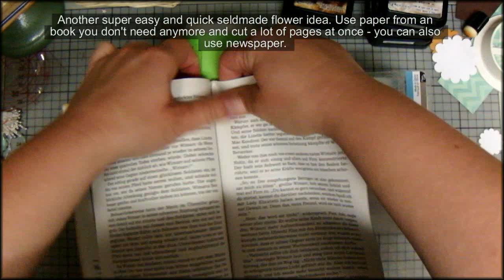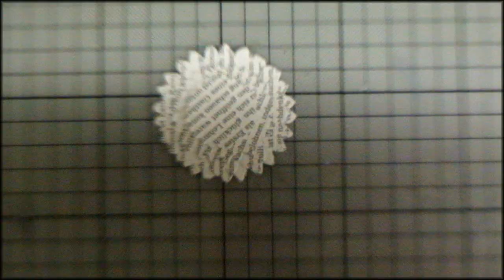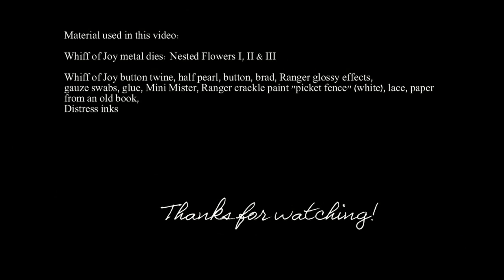Stamping & More #25 - Selfmade Paperflowers part II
Get the metal dies used in this video at Whiff of Joy

Material used in this video:

Whiff of Joy metal dies: Nested Flowers I, II & III

Whiff of Joy button twine, half pearl, button, brad, Ranger glossy effect\
s,
gauze swabs, glue, Mini Mister, Ranger crackle paint "picket fence" (whit\
e), lace, paper from an old book,
Distress inks